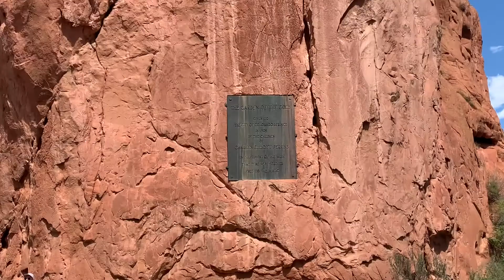Exploring the Natural Wonder: A Visit to Garden of the Gods Colorado Springs in the Tesla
Everything Tesla
Visit to Garden of the Gods, Colorado Springs, CO

Please use my referral link to receive 1,000 free Supercharger miles with the purchase and delivery of a new Tesla car, or earn a $100 award after system activation by purchasing or subscribing to solar panels